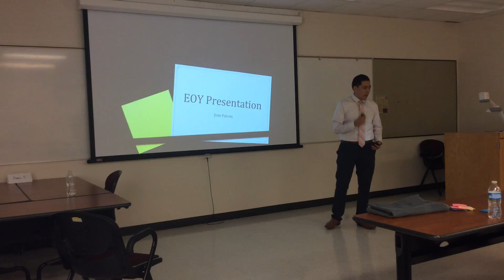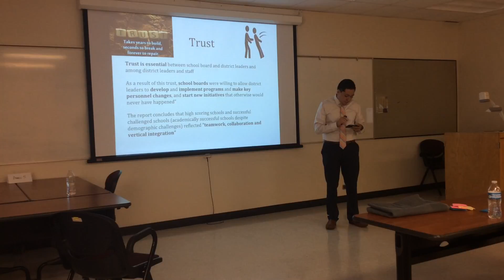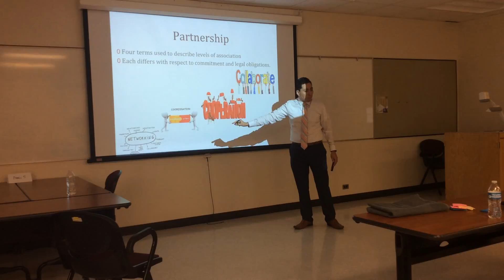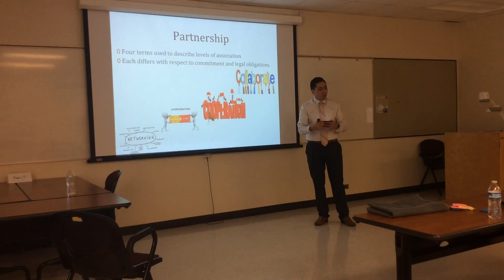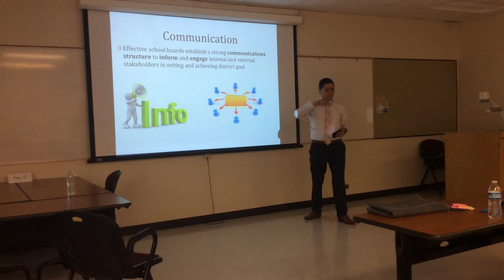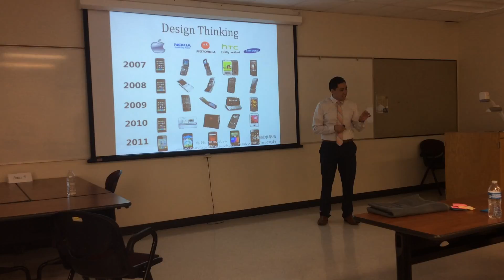Jose Falcon's Presentation of Learning